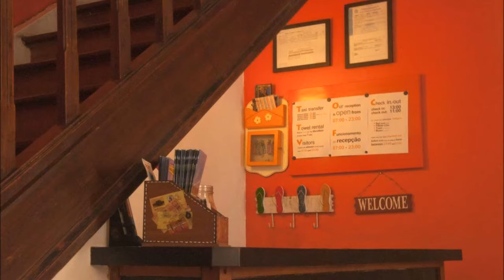Walk On The Beach Hostel Copacabana Preços, promoções e comentários Reservas Online Reservations